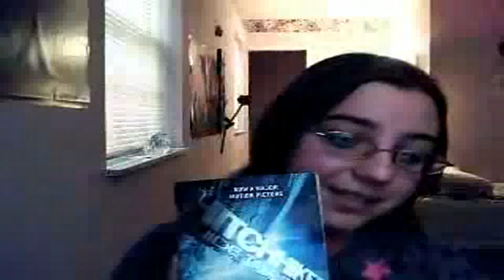My Deconversion Story by ChasingSarahRedux 960 widescreen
ChasingSarahRedux= My Deconversion Story Widescreen 960

Video original Message
The story of how I de-converted from radical Christianity to atheism.